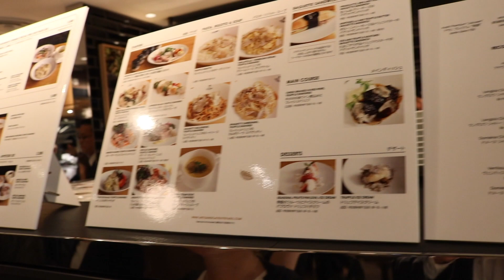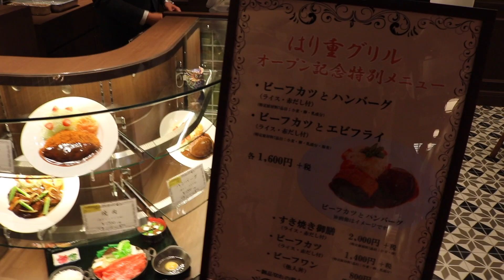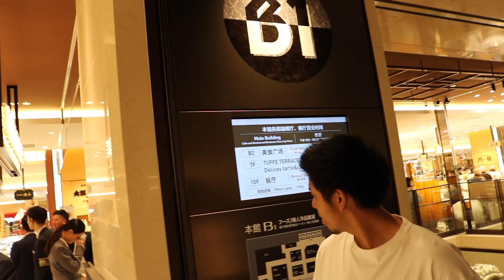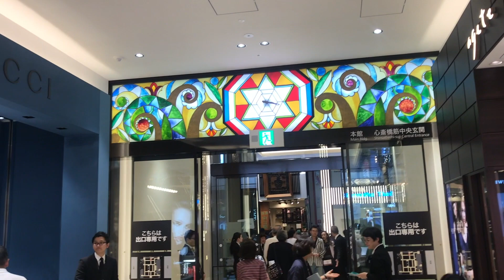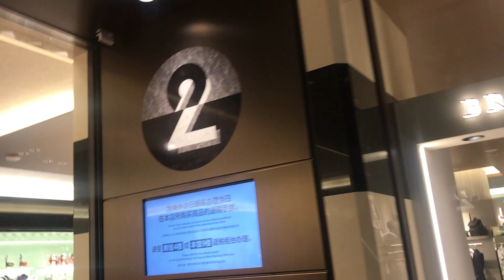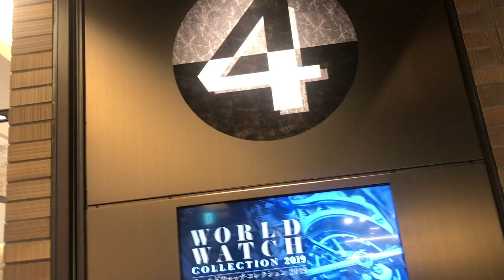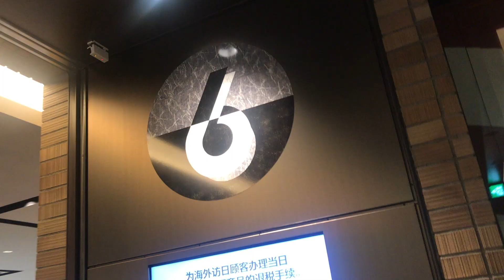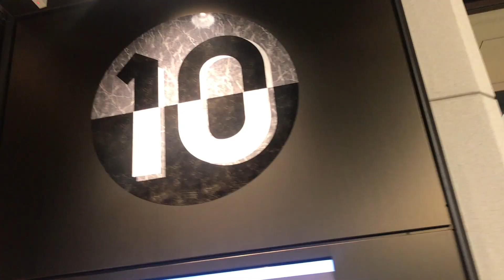【心斎橋大丸店本館】 大阪で今話題のデパ地下・レストラン・デパコス・ポケモンなどリニューアルした全フロアをお見せします！【パトリック】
心斎橋大丸のゲスト招待を受けプレオープンに侵入しました！

ここにしかないお店やデパ地下・デパコス情報満載です！

リニューアルした大丸をご覧ください！！

他の動画一覧はこちら↓
☆旅行編☆
【韓国旅行】１泊６００円の安宿に泊まった事について語ります！パトリック

【台湾旅行編】台湾の安宿やタピオカのお得情報について語ります！パトリック

【タイ旅行】バックパッカーは沈没者に？ww 激安ホテルや交通情報などわかりやすく語ります！パトリック

☆旅酔編☆
【クラフトビール】世界のビール6選！男二人の泥酔動画前編です！パトリック

【フリートーク】旅酔後半編です！ほとんど酔っ払ってて記憶無いですw パトリック

パトリック PatrickのSNS

UCLkYUFYmg_pBzLVfrsu3Twg